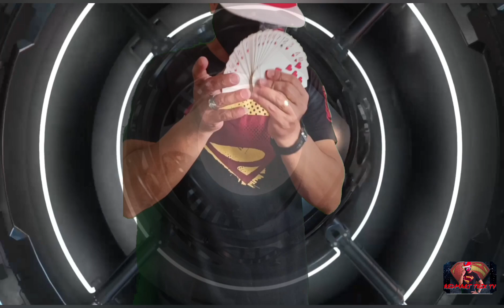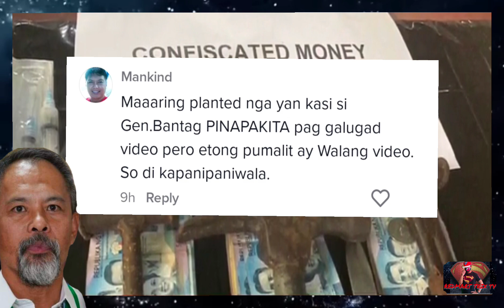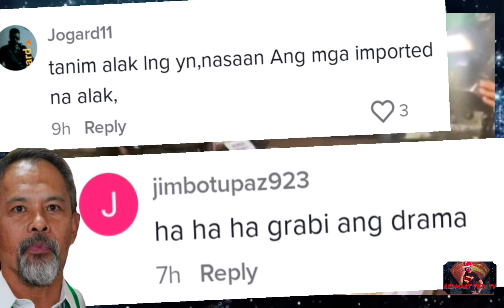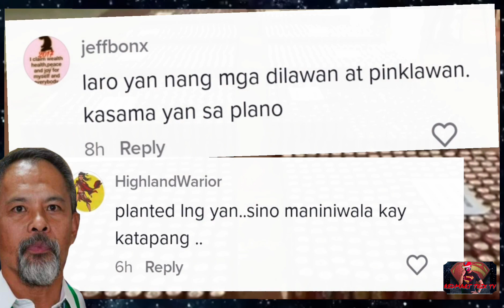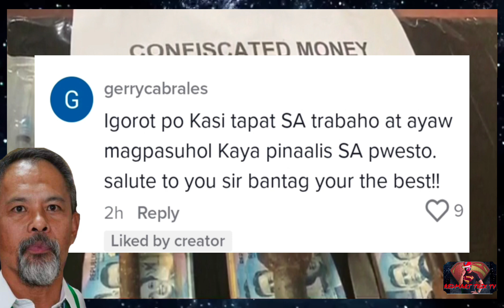TANIM BALA TANIM BEER NAMAN | PLANTED yan Ang sigaw Ng mga NETIZENS